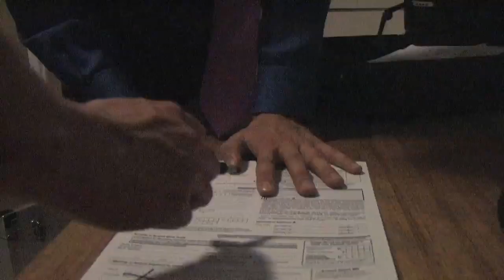The Pitch (LA 24 Hour Film Race Winner) Staring Jett Dunlap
The Pitch LA 24 Hour Film Race Winner 2009.
Winner of audience Award LA Film Race
Best Writer LA Film Race
Best Director LA Film Race
A film made in the likeness of The Twilight Zone, Sixth Sense, Psycho.
The writer Chris Coy wanted to go over the feeling that rod serling, Alfred Hitchcock & M. Night Shyamalan.
Staring Jett Dunlap
Directed By Chris Merle